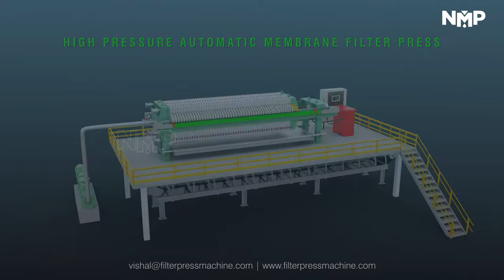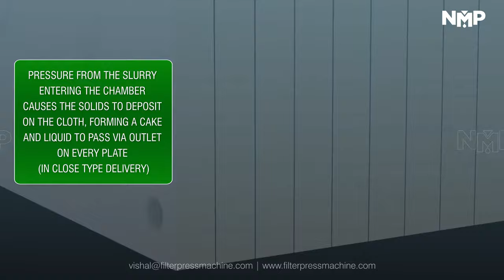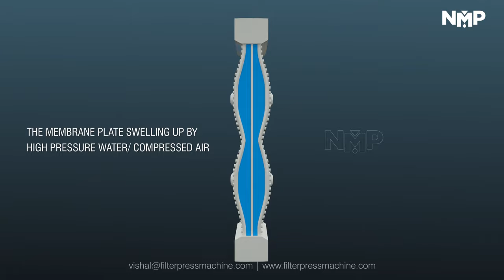Operation of Automatic Membrane Filter Press - 3D Animated Video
NMP Make 3D Animated High Pressure Membrane Filter Press with complete filtration process.

We, M/s Nanubhai Mavjibhai Patel are manufacturer of Filter Press Machines in numerous types, sizes and dimensions include manual, mechanical, hydraulic, automatically program controlled fast–open membrane, automatic washing and automatic filter plate shifting. We are modern high-tech company, specialized in manufacture and worldwide sale of Filter Press based in Gujarat, India. We Provide Component service (from consulting, to the handling, up to maintenance). We have 43 years of experience in filter press manufacturing and have expertise and filtration solutions for various applications. We are committed to serve our customers with the best quality of products.

& CLICK On The Bell Icon To Receive All The Latest Updates.

Company Address,
M/s Nanubhai Mavjibhai Patel
Near Railway Crossing, Chimodia Naka,
Bilimora - 396321, Dist - Navsari,
Gujarat, India